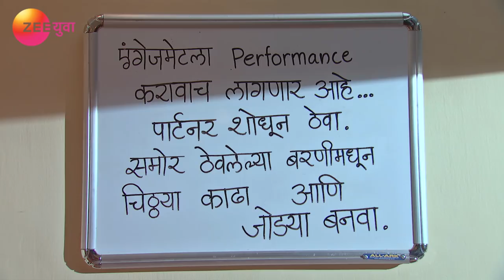Ep 247 | Anjali - Zee Yuva Marathi Serial - Watch Full Series on Zee5 | Link in Description